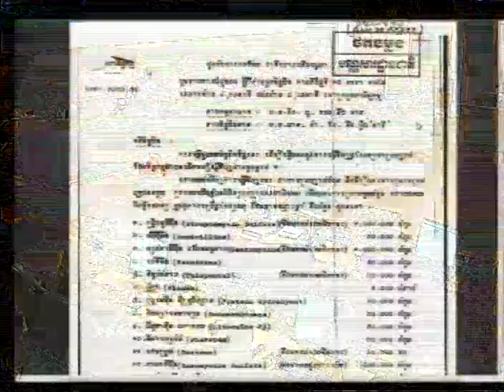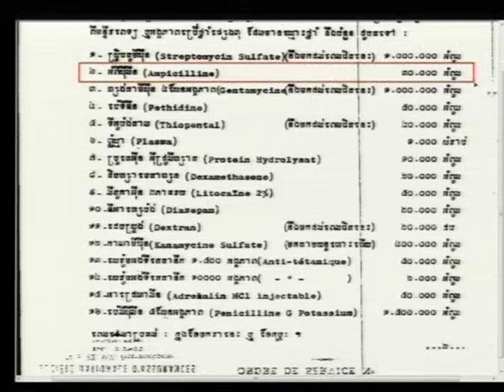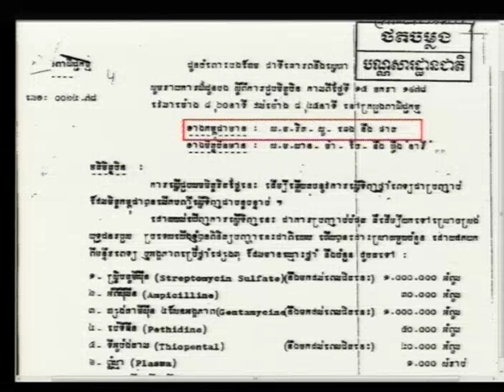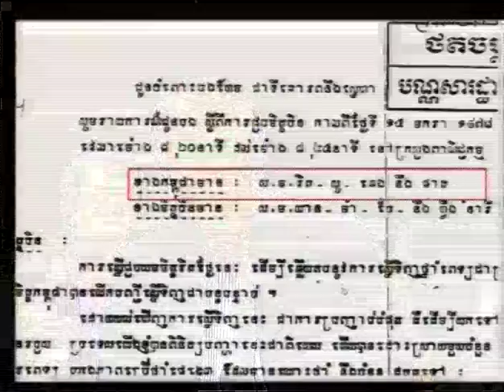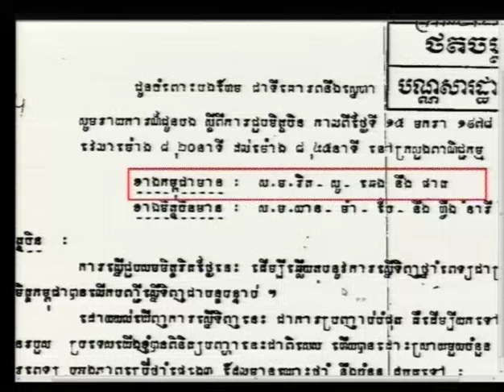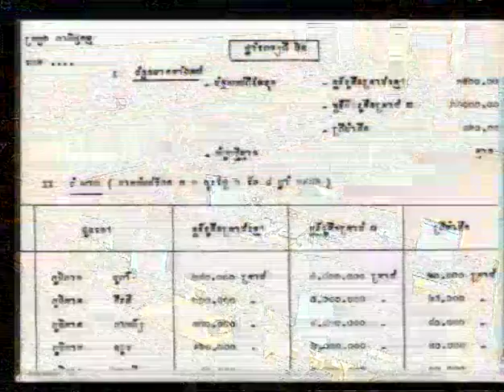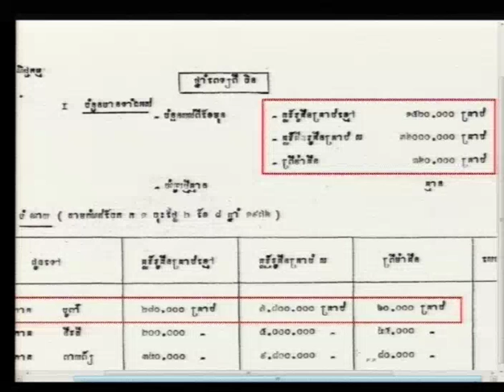Session 3 - 22 November 2016 - Case 002/02 - FL/KH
Hearing of the Witness Mrs. THUCH Sithan